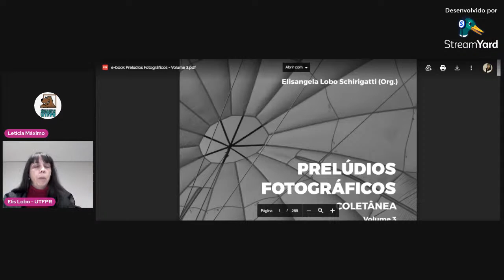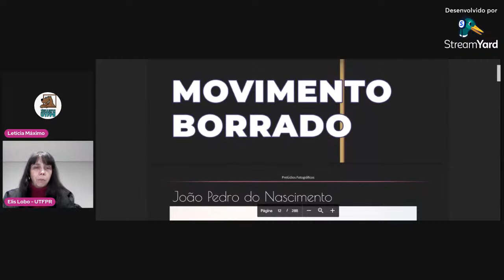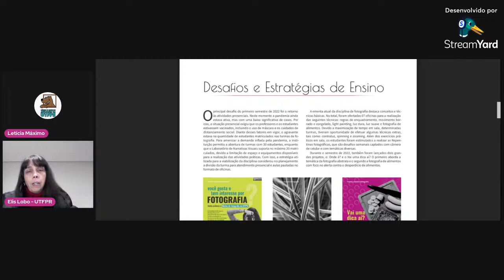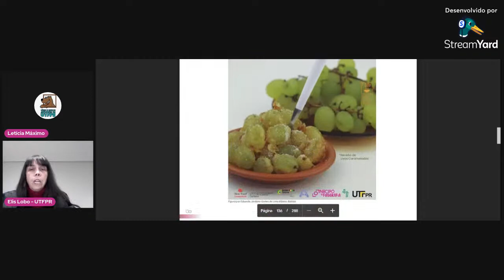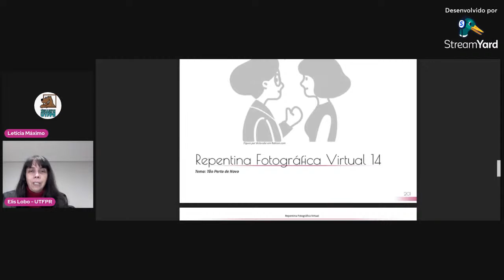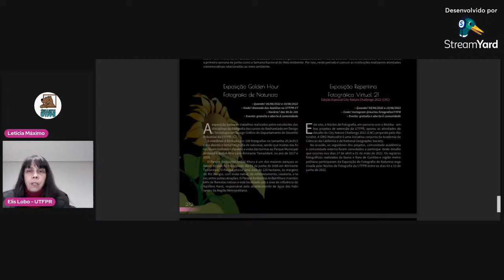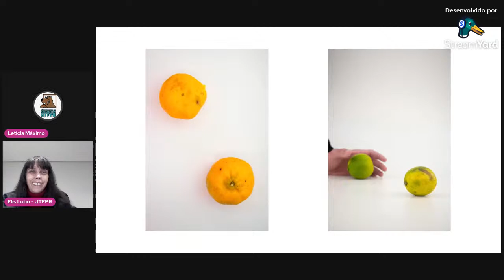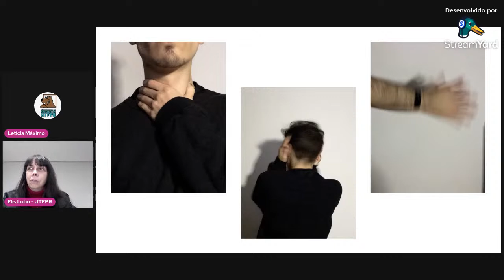Lançamento do livro Prelúdios Fotográficos - Volume 3